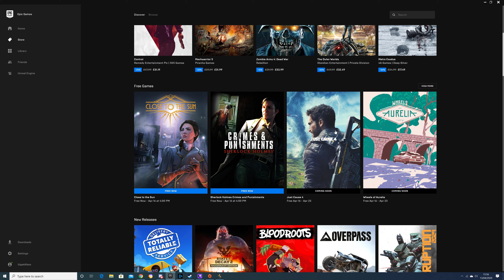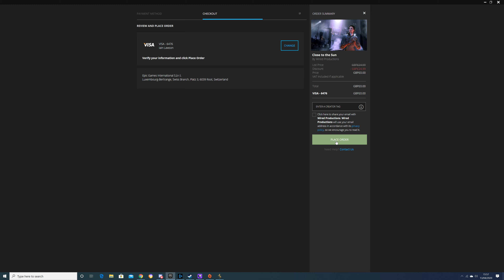Mount & Blade II - Playthrough of Sorts [PART 5]